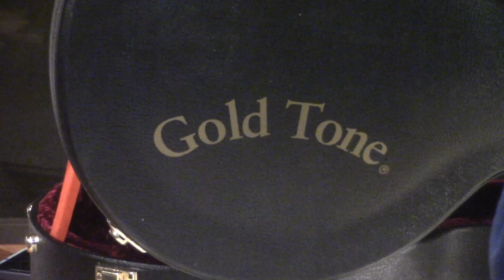David's Birthday Party, Oct 19, 2024